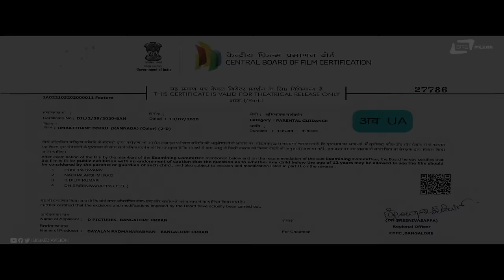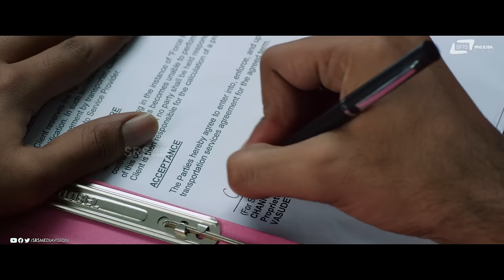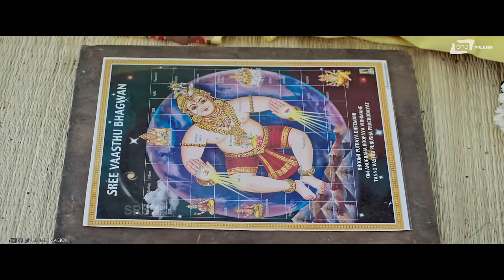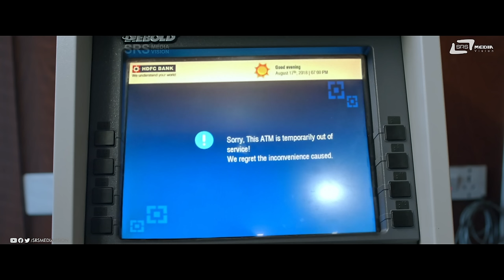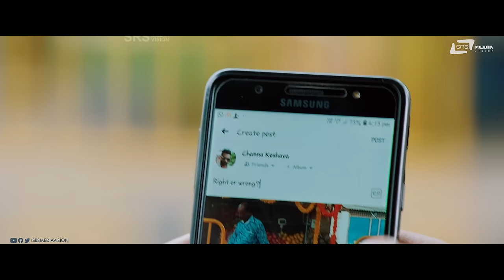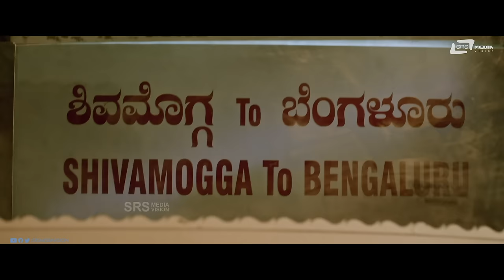Ombathane Dikku | 2K Full Movie | Adithi Prabhudeva | Loose Madha Yogesh | Action Movie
Watch Ombathane Dikku 2 K HD Movie Exclusively on SrsMediaVision Loose Maada' Yogi, Aditi Prabhudeva, Sai Kumar, Ramesh Bhat, Prashanth Siddi, Sampath Kumar & Others on Srs Media Vision Kannada Full Movies Channel
OmbatthaneDikku @SRS Media Vision | Kannada Full Movies
♪ Film: Ombatthane Dikku
♪ Music And Background Score: Kadri Manikanth
♪ Lyricist: Abhishek S N, Raghu Sastry
♪ Starcast: Loose Maada' Yogi, Aditi Prabhudeva, Sai Kumar,
Ramesh Bhat, Prashanth Siddi, Sampath Kumar.
♪ Director: Dayal Padmanabhan
♪ Production: D Pictures In Association With K9 Studios
♪ Editor: Preethi Mohan
♪ Dop: B Rakesh
♪ Dialogues : Venkat Dev, Abhishek S N, Dayal Padmanabhan
♪ Executive Producer : Avinash U Shetty
♪ Co-Director: Rakshith Paduval
♪ Stunt : Vikram Moore, Palani Raj
♪ Choreography: Murali
♪ Social Media Partner: Einfach Digital
Songs
1.Hoove Haaridanthe
2.Premavanu Sambramisi
Singers : Singers: Harsha Uppar, Meghana Kulakarni Joshi
Lyrics : Lyrics: Abhishek S N
Operator Codes
To Set "Hoove Haaridanthe" as Your Caller Tune!!!
Operator Codes
To Set "Premavanu Sambramisi" as Your Caller Tune!!!